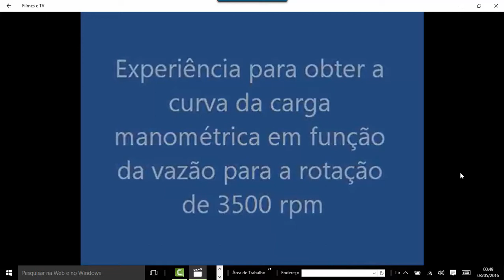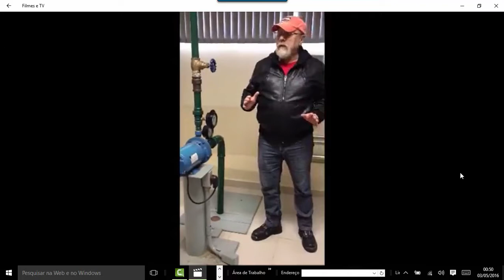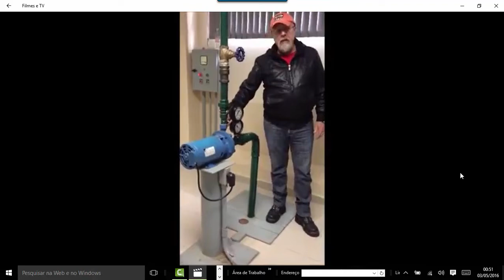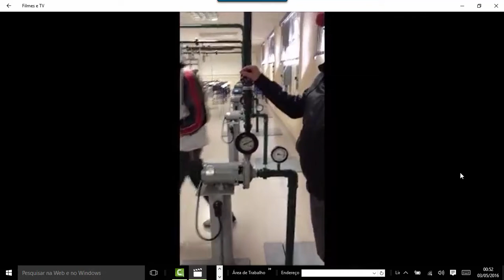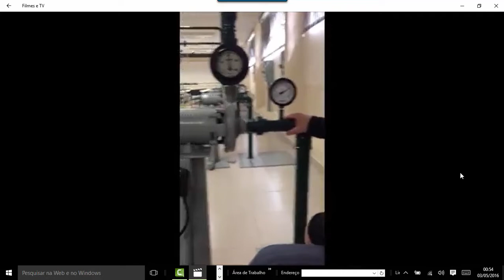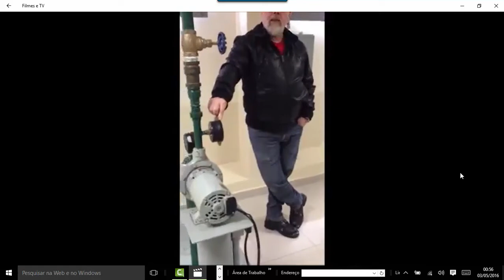coleta de dados para obter HB = f(Q)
Através deste vídeo compreendemos como o fabricante obtém a curva da carga manométrica (HB) em função da vazão